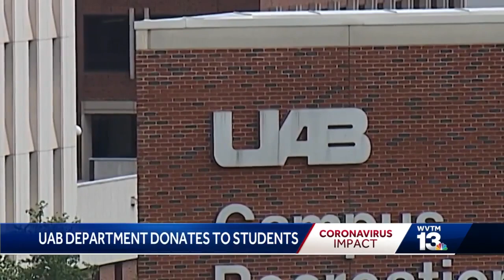UAB faculty, staff donate to fund to help students during COVID 19 pandemic